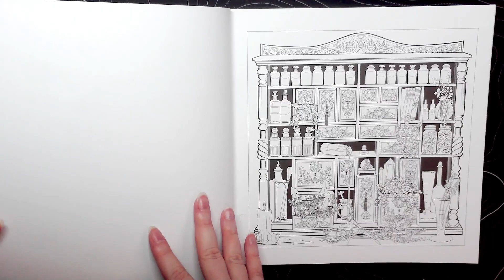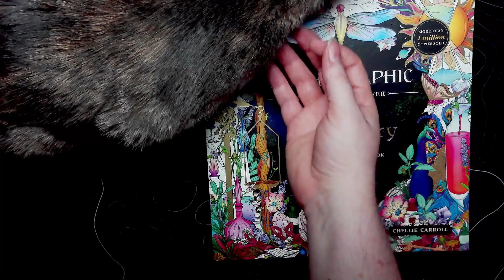Flipthrough - Mythographic: Magick Apothecary by Chelle Carroll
Here's a quick flip-through of the latest Mythographic release by Chelle Carroll. What's your fave page? Are you gonna order it?